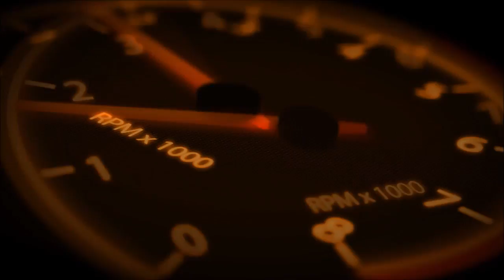Mortal Kombat X JASON VOORHEES VS. REPTILE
GAMING PC USED ROG
GPU: GeForce GTX 950
CPU: Intel(R) Core(TM) i7-6700 CPU @ 3.40GHz
Memory: 12 GB RAM (11.93 GB RAM usable)
Current resolution: 3840 x 2160, 30Hz
Operating system: Microsoft Windows 10 Home